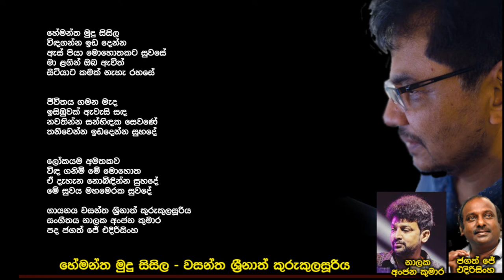HemanthaMuduSisila Vasantha Srinath Kurukulasuriya Music Nalaka Anjana Kumara Lyrics Jagath J Edi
හේමන්ත මුදු සිසිල
විඳගන්න ඉඩ දෙන්න
ඇස් පියා මොහොතකට සුවසේ
මා ළගින් ඔබ ඇවිත්
සිටියාට කමක් නැහැ රහසේ

ජීවිතය ගමන මැද
ඉසිඹුවක් ඇවැසි සඳ
නවතින්න සන්හිඳක සෙවණේ
තනිවෙන්න ඉඩදෙන්න සුහදේ

ලෝකයම අමතකව
විඳ ගනිමි මේ මොහොත
ඒ දැහැන නොබිඳින්න සුහදේ
මේ සුවය මහමෙරක සුවදේ

වසන්ත ශ්‍රීනාත් කුරුකුලසූරිය
සංගීතය නාලක අංජන කුමාර
පද ජගත් ජේ එදිරිසිංහ